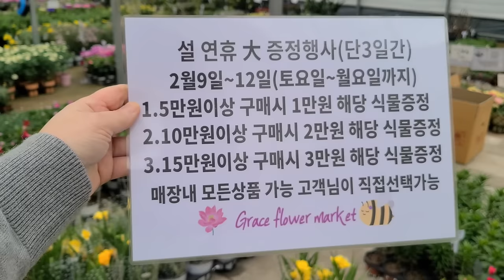은혜화훼판매장🌳☎전국택배 전화주문 010 2651 4421🌺명절연휴 방문고객 빅이벤트 스토크 보로니아피나타 빨강프리지아 아네모네 그림벨 사랑초60종 티트리 마소니아락 베고니아🌳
안녕하세요
식쇼핑하기 좋은곳으로  추천하는 곳입니다
 🌺   명절연휴 2월9일~12일 매장방문고객대상 이벤트🌺
5만원이상 구입시   1만원 에 해당하는 상품 자유로운선택 가능
10만원이상 구입시 2만원에 해당하는 식물 자유로운 선택 가능
15만원이상 구입시 3만원에 해당하는 식물 자유로운  선택 가능

오늘은 걸이화분에 심긴 페라고늄  알부카 넬소니
등심붓꽃, 아네모네, 단애의여왕 ,스토크 ,비단꽃향무
이쁜이국화 ,사계국화, 클레로덴드론 ,프릴시클라멘,
보로니아 피나타 ,비덴스 ,빨강프리지아 ,선녀철쭉,
아젤리아 ,장미철쭉, 방울철쭉 ,게발선인장,
향장미 ,삼색장미, 시네라리아, 베고니아 마소리아락,
티트리, 카랑코에 그림벨 ,스노우바니,
레인보우 .신종아악무등 다육식물과 사랑초 60종 중에서
꽃이 핀 20여종 푸푸레아 체리, 레드쉐도우 ,푸푸레아노랑,
로즈핀치, 폭스레이디 ,세레스살몬 ,엠버 ,라바스플레쉬,
피카츄, 리플, 살몬 ,리본, 플루오라이트, 오렌지캣,
트와일라잇 ,오렌지드림, 오르비클라리스 ,무늬크로버,
와인크로버, 블루크로버 ,와인클러버등소개드려요

매장 문의전화:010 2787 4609
7만원이상 구입시 무료택배